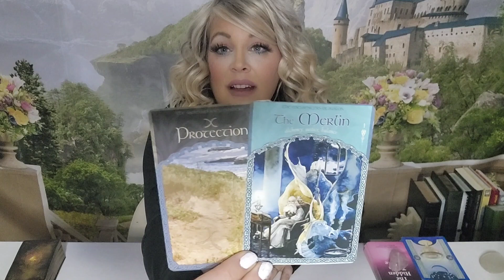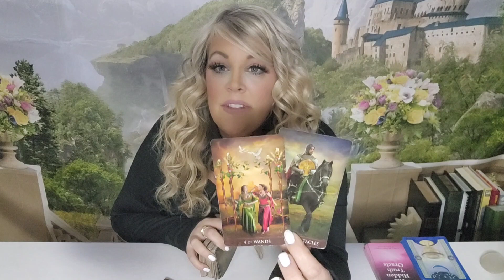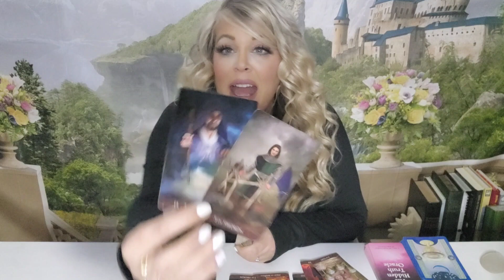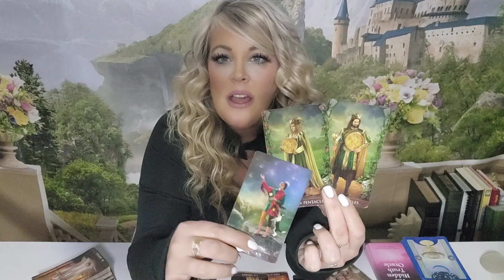🪔SAGITTARIUS-"THE UNIVERSE HAS A PLAN! WHAT IS HEADED YOUR WAY IS BEYOND AMAZING!" JAN 16-23 |2023